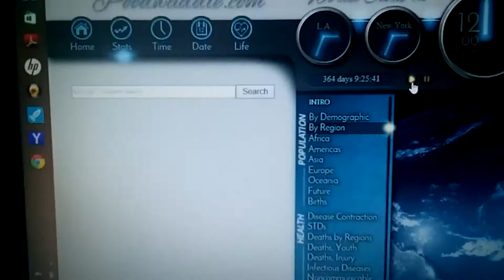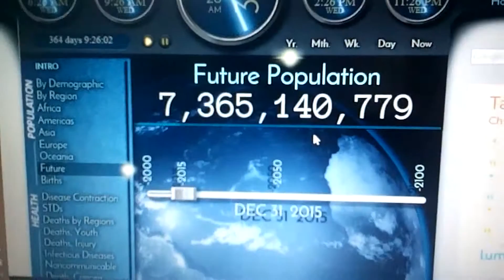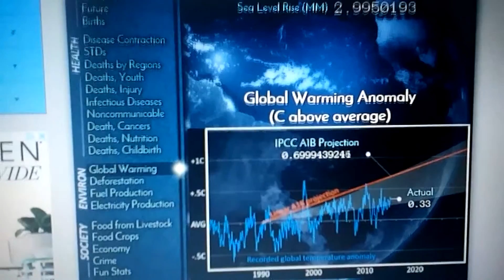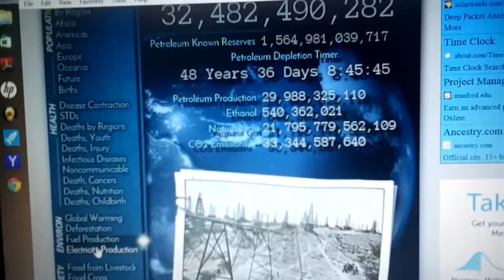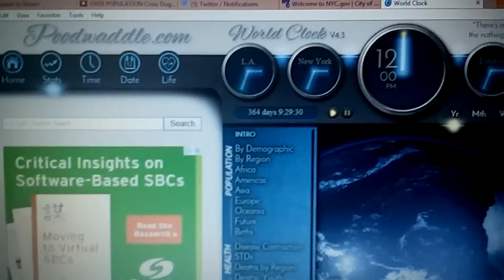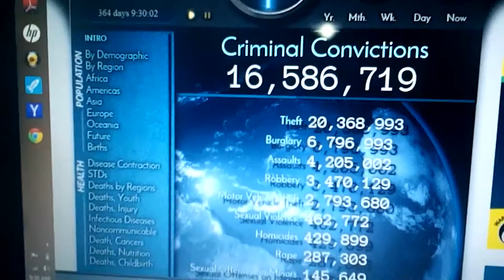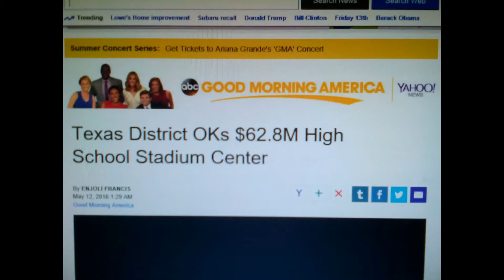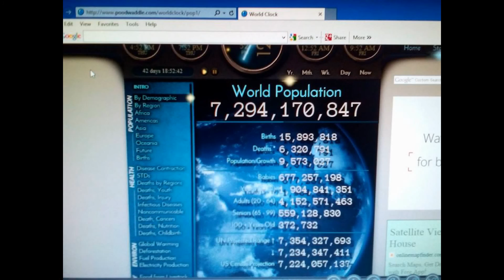Childless vs Parenting SELFISH??? Population Control Adopt Mom Fr Welfare Child Support Breed Dogs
READ HUMAN OVER-POPULATION Crisis - Scary Stats), TaxMeat.com (stop subsidizing unhealthy foods that destroy our health care system). Should parents regardless of income get public schools, tax refunds and other benefits while singles (only one income) foot the bill. Singles pay the most and get the least often denied any welfare support, so are most likely to go homeless with only 1 income too, petition for responsible childless people. Meanwhile some gays want to adopt and religious extremists try to stop them when 400,000 kids-teenagers are in foster care waiting for homes!